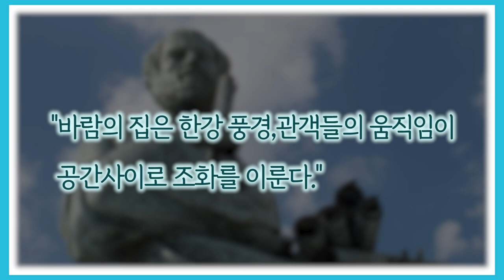한강에 북극곰이 나타났..? 가봤습니다.